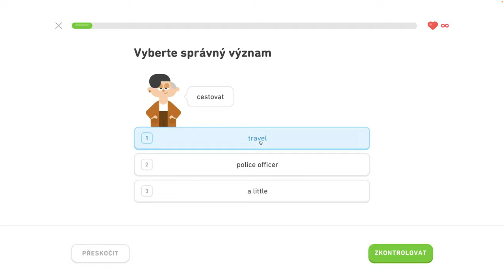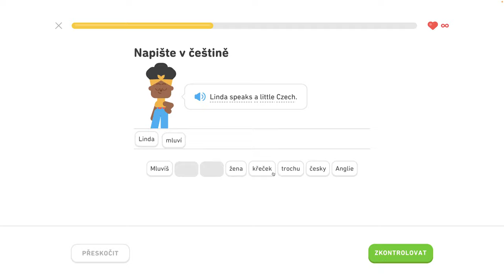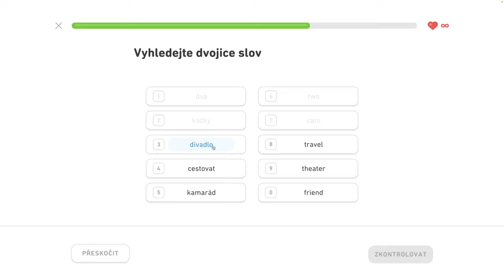🇺🇸 S1, J6 - Komunikujte na cestách 4/6 - Rozprávajte o vzťahoch, komunikujte na cestách